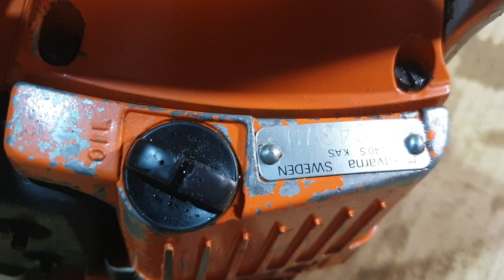Husqvarna 240 Made in Sweden 🇸 40cc cực Vip sử dụng cho gia đình cực khỏe và bền bỉ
đã bán,